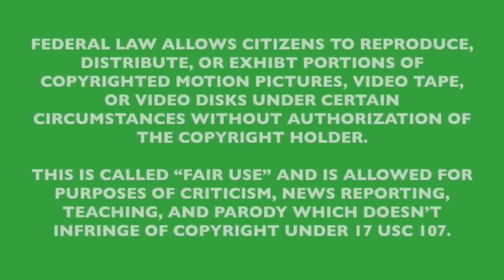Muslim Imam allowed to praise Allah on house floor!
The US House of Representatives allowed a Muslim imam to give the opening prayer on Thursday morning, in which he praised Allah, the demonic god of Islam, who is the enemy of Christ and America.  Yet again, another step towards forcing a One World Religion, disgraceful!